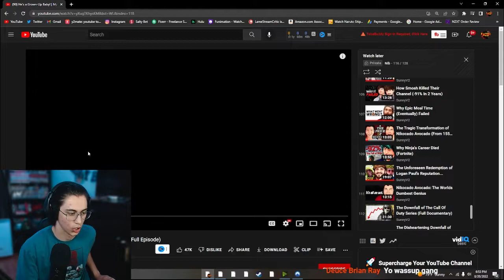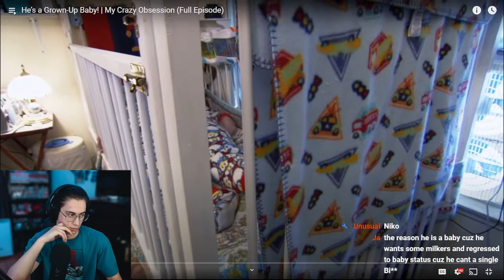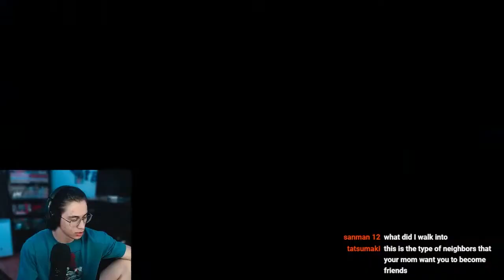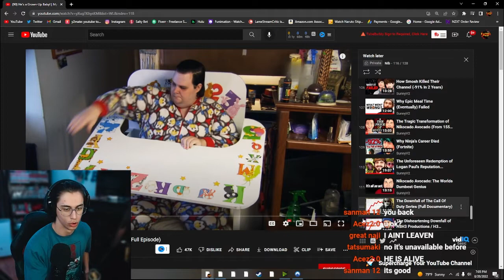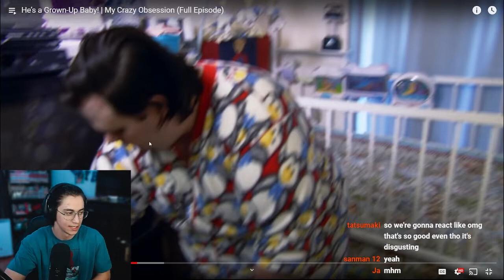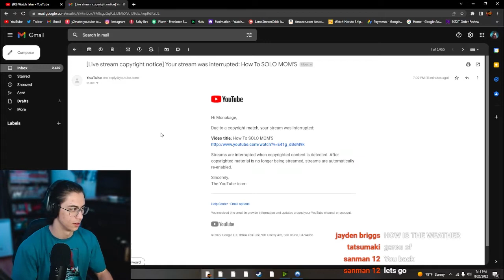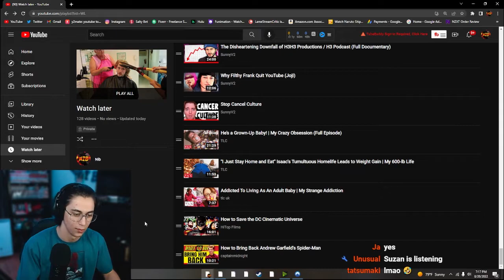Man Baby Tries To CANCEL Me